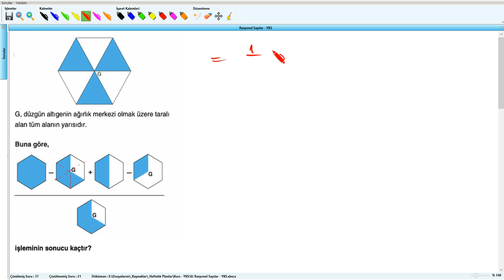Rasyonel Sayılar - YKS (2019) - 6.Hafta - Soru - 18